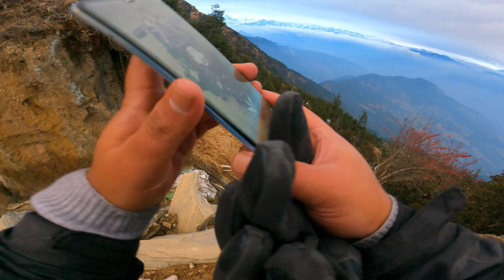KTM TO KURI VILLAGE ll MY YOUTUBE JOURNEY ll LONG RIDE ll MOTOVLOG ll RIDER BAJE ll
I make travel vlog and motovlog. This time, KATHMANDU TO KURI VILLAGE.
Also, comment your thoughts and suggestions are highly appreciated.
 Anxmus Music :
MOTOVLOG EQUIPMENTS :
Bike - Yahama Fz-s V 2.0
Action Camera - Gopro Hero 9 Black
Mic - Local mic
Edit - Premiere Pro 2020 in Acer Swift 3
Follow me for updates about videos :-